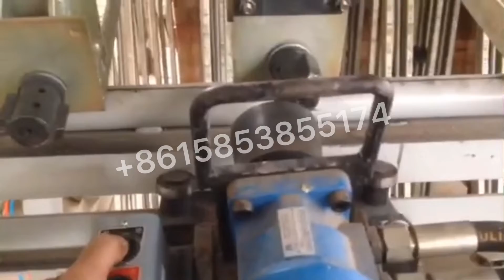Solid wood block automatic rotary hydraulic/pneumatic composer/builder